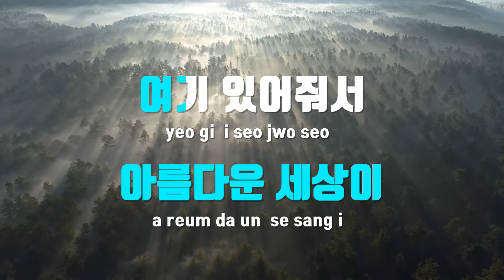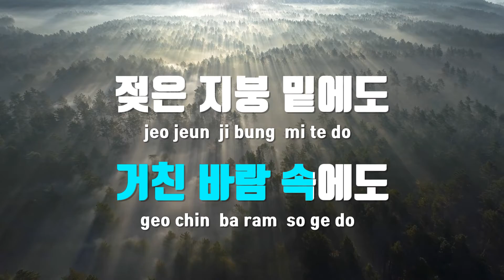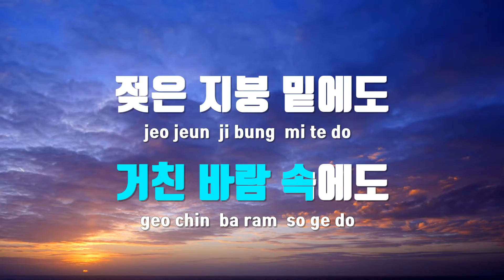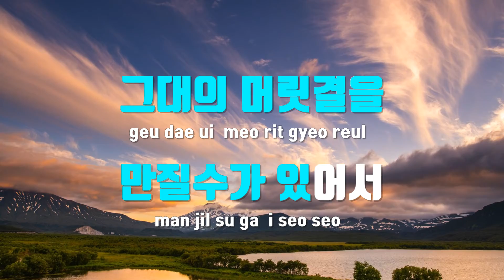[TJ노래방 / 멜로디제거] 다행이다 - 이적 / TJ Karaoke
다행이다  --  이적